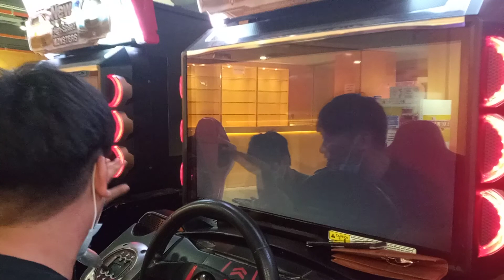WMMT5DX+ 2021 : VS Battle #062 : SC18 Casual Tag-Team Battle : Fukuoka (Battle 4/5)